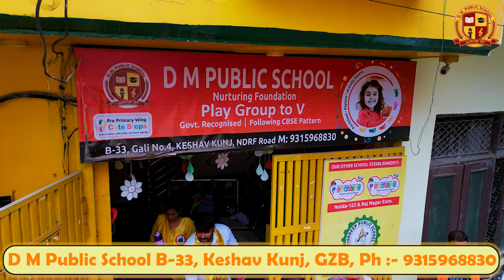Krishna Janmashtami Celebration 2024 | Ipshita School | Kids Fun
krishna janmashtami 2024 kid fun kid video